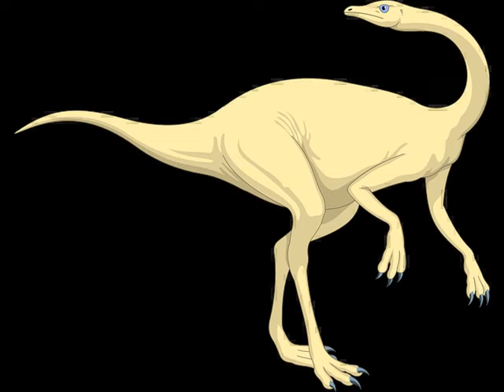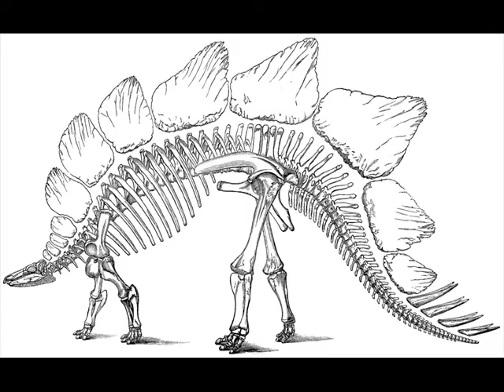Dinosaur size of giraffe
Dinosaurs are a diverse group of animals of the clade Dinosauria. They first appeared during the Triassic period, 231.4 million years ago, and were the dominant terrestrial vertebrates for 135 million years, from the start of the Jurassic (about 200 million years ago) until the end of the Cretaceous (66 million years ago),[1] when the Cretaceous–Paleogene extinction event led to the extinction of most dinosaur groups at the end of the Mesozoic Era.